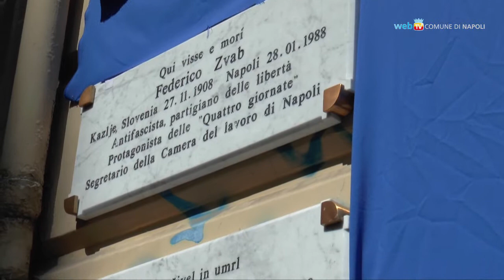Quattro Giornate di Napoli, una lapide per Federico Zvab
Il Comune dedica a Federico Zvab, protagonista della resistenza antifascista del '43, una lapide sulla casa in cui visse in via Cisterna dell'Olio.